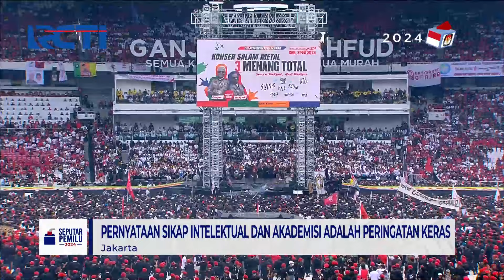Ganjar-Mahfud Hadiri Kampanye Akbar Bertajuk Konser 'Salam Metal 03 Menang Total' - SIP 03/02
Calon presiden nomor urut 3 Ganjar Pranowo dan cawapres Mahfud MD menghadiri kampanye akbar di Stadion Utama Gelora Bung Karno (GBK), Senayan, Jakarta

Saksikan info berita terkini di:
Seputar iNews Pagi: Setiap Hari Pukul 04.30 WIB
Seputar iNews Siang: Setiap Hari Pukul 11.30 WIB
Seputar iNews Malam: Senin – Jumat 01.00 WIB
Seputar iNews: Senin – Jumat 09.00 | 11.00 | 13.00 | 14.00 | 18.00 | 23.00